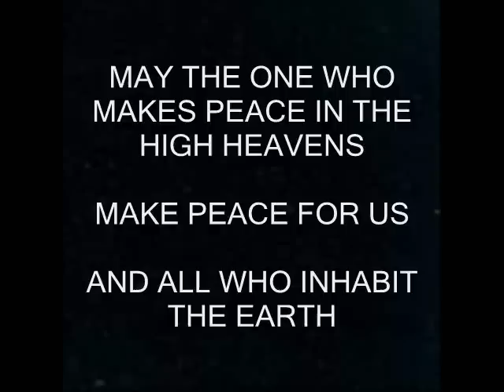Oseh Shalom, Jeff Klepper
After silent prayer, the beautiful words of Oseh Shalom
Sung at Rodef Shalom Congregation, Levy Hall, February 2010
Rowna Sutin, soloist
Don Megahan,  pianist